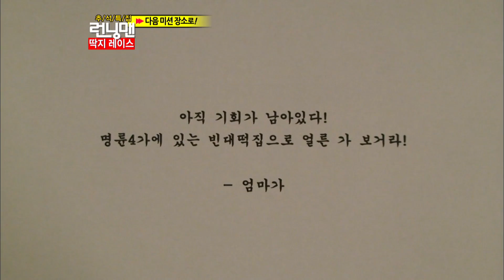[런닝맨] 유재석 앞에서 버라이어티를 얘기하는 종국 | RunningMan EP.113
능력자의 패기 .

유재석, 지석진, 김종국, 하하, 개리, 이광수, 송중기, 전소민